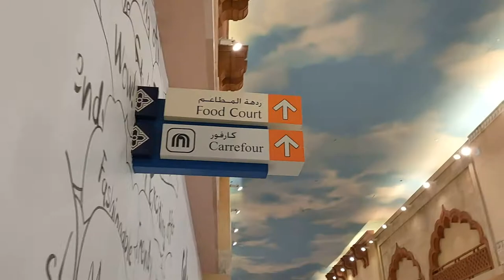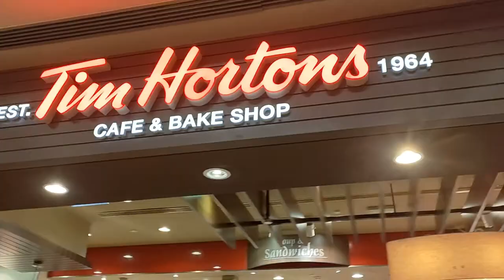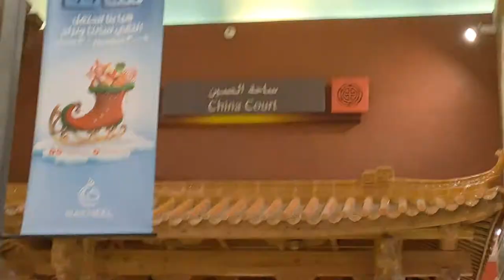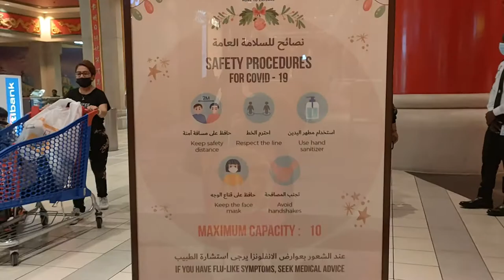Vist Ibn Battuta Mall Dubai | The Great Traveller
Hi, Guys
Hope all are fine. The Ibn Battuta mall is very beautiful mall.Thanks for loving our vlogs.